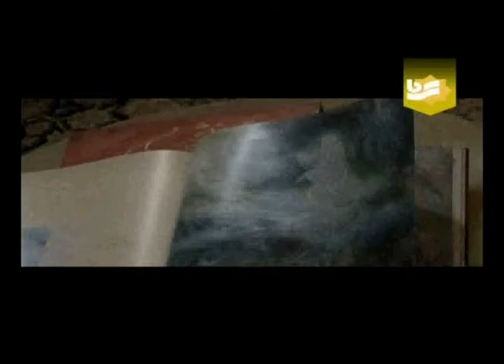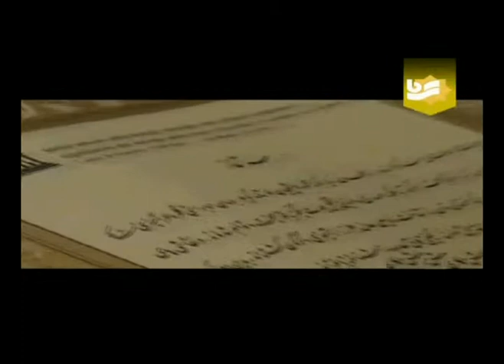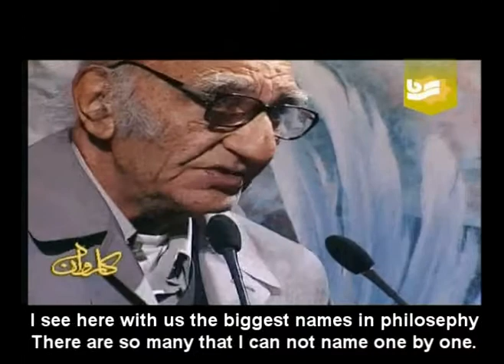Master Farshchians tribute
Master Farshchians tribute at the operah house and unveiling of his 5th book.